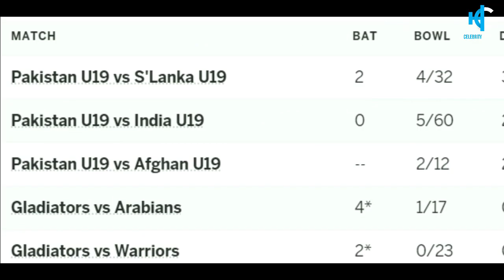Zeeshan Zameer Biography, Records, Family, Age, Height, Career, Networth | Zeeshan Zameer Lifestyle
New talent of Pakistan Zeeshan Zameer , Famous cricketer Zeeshan Zameer more motivational character of new cricketers entry in cricket world, we are discuss about Zeeshan Zameer biography and personality in this video, So must watch. Thank You!

Searches Coming from: